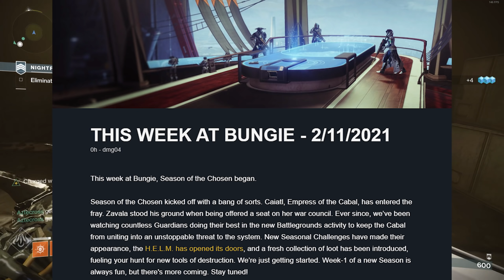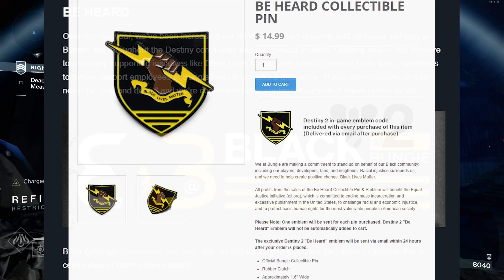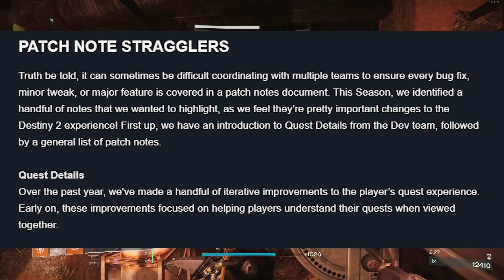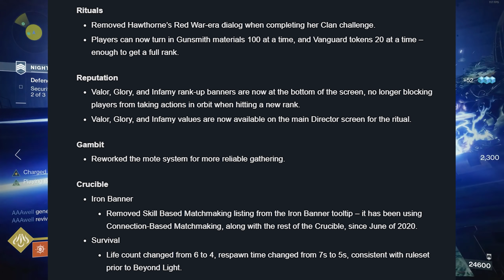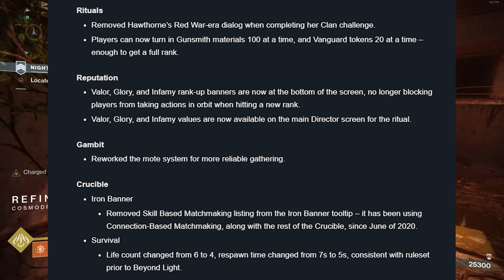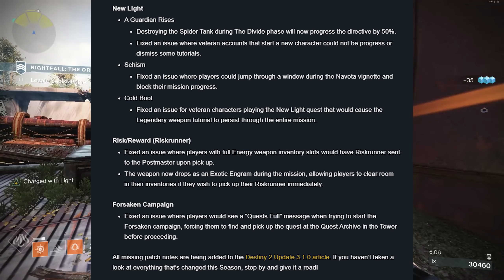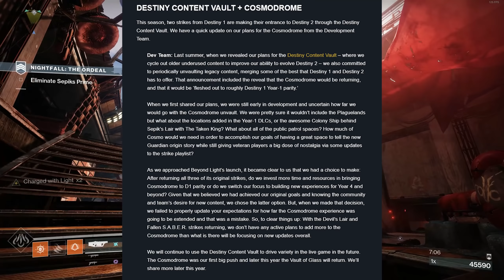Destiny Content Vault, Cosmodrome, Bugged Exotics, and Patch Note Add-ons (TWAB) | Destiny 2 News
Our First TWAB in Season of the Chosen. Let's get it.

00:00 Intro
00:40 Roadmap Recap
01:04 BLM
01:47 Patch Note Add-ons
05:21 Destiny Content Vault + Cosmodrome
08:09 Bugged Exotics (Dunemarchers & Eyes of Tomorrow)
08:41 Outro

YourAverageGuardian
Daniel Gilmer
Mellexin
Vordion
Nathan Hast
Ronin
Josh Cartu
Micah Morris
Matthew Mafera
Kayden
Emet Tapia
Justin Ivie
STONECOLDDEATH